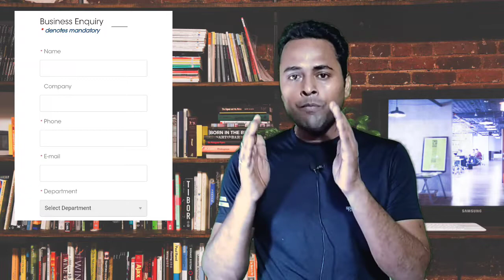EV Charging Station Business kaise khole | EV Charging se kaise kamaye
EV Charging Station Business kaise khole. EV Charging se kaise kamaye. How to start electric vehicle charging station.